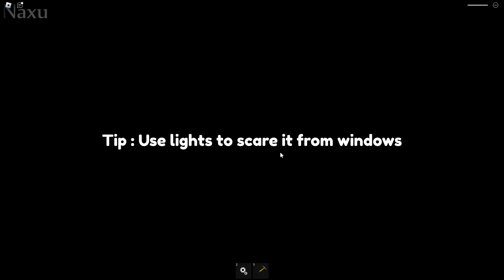ROBLOX - Residence Massacre Blood Moon Scary Moment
Residence Massacre Blood Moon Scary Moment
Roblox

Horror games